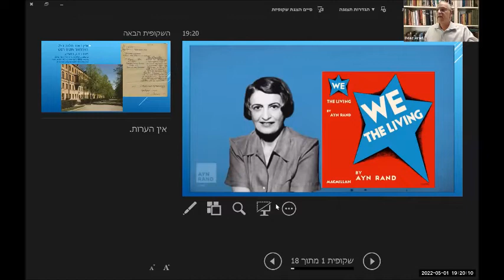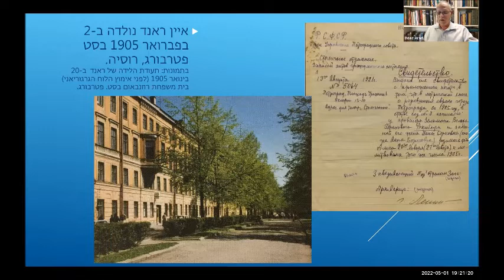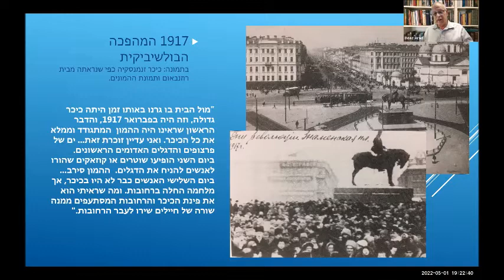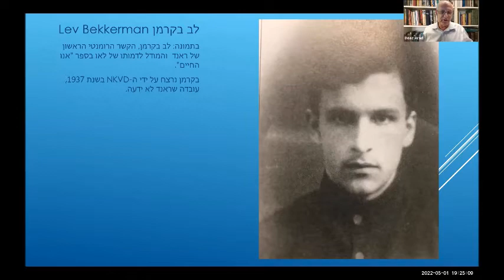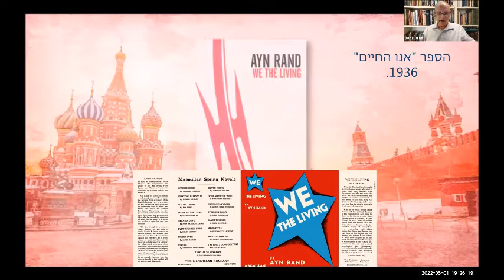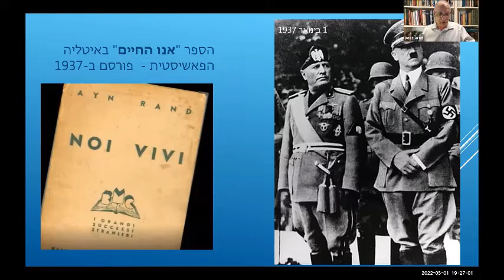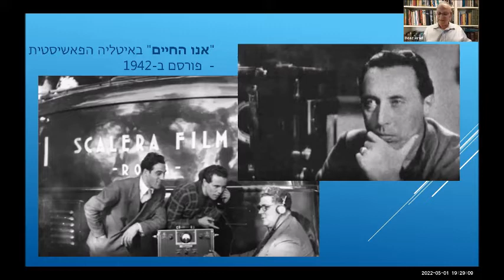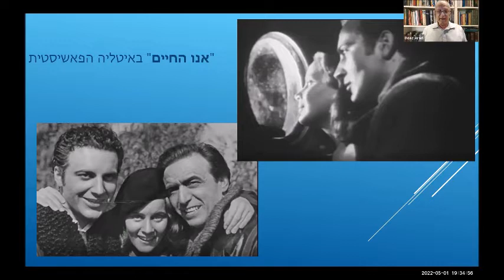יום הזכרון לקרבנות הקומוניזם והסוציאליזם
1 במאי 2022
תכנית המפגש:
בועז ארד / דברי פתיחה
רועי כ"ץ / טור אישי בערוץ הכנסת
הלל גרשוני מחבר הספר "כסף של אחרים" / אלימות וכפייה במאבקי עובדים בעבר ובהווה
מוטי היינריך / על אוקראינה - יישום הקומוניזם שם ע"י סטלין. ה"הולודומור".
בועז ארד / "אנו החיים" באיטליה הפאשיסטית
חברת הכנסת ויו"ר ועדת החינוך שרן השכל / דברי סיכום